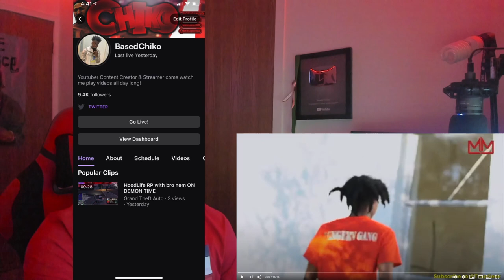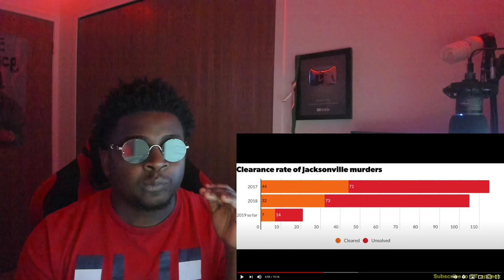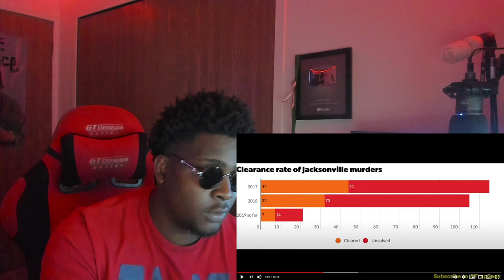Yungeen Ace & Foolio: The Demons of Duval County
In this video Based Chiko reacts to Yungeen Ace & Foolio: The Demons of Duval County

200 LIKES ?
100K GRIND